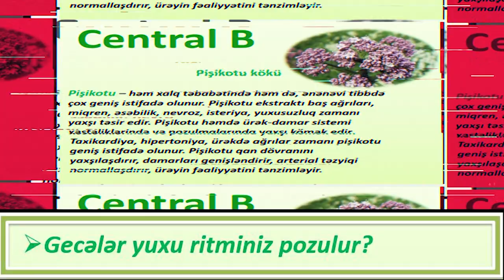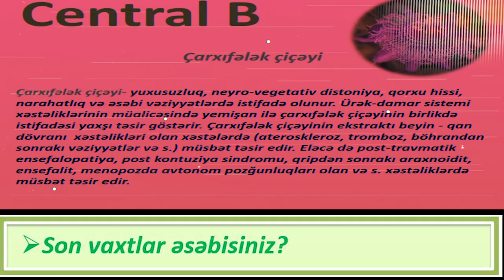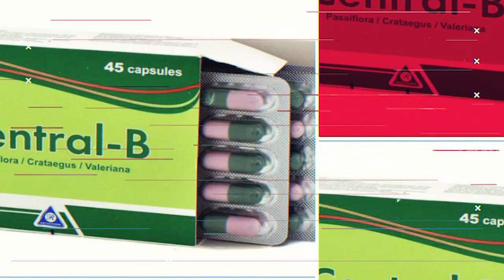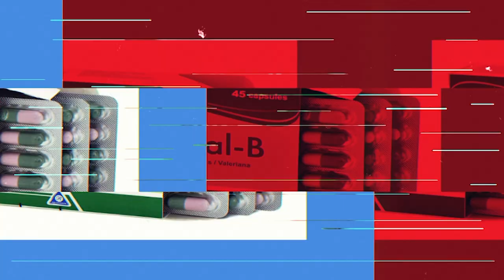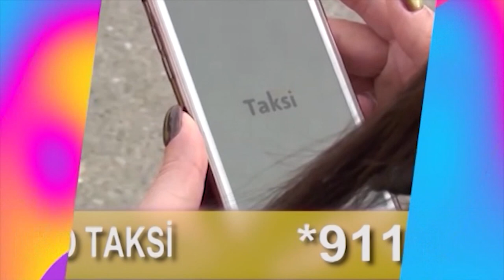Xeyirli Axşamlar - Elza Seyidcahan (22.05.2020)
Ⓒ Xeyirli Axşamlar

Layihə Rəhbəri:
➥ Zərifə Tapdıq qızı
Aparıcı:
➥ Könül Məmmədli